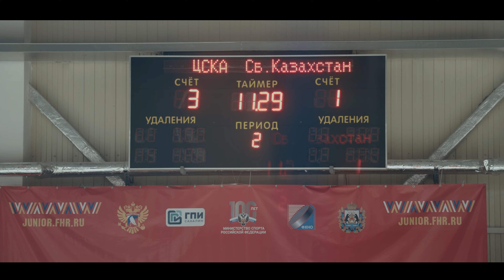Кубок Третьяка | Великий Новгород | Sony a7III, Tamron 28-75, Sony 70-200